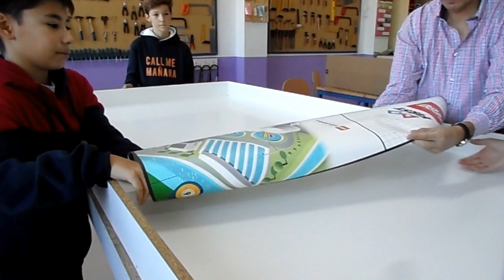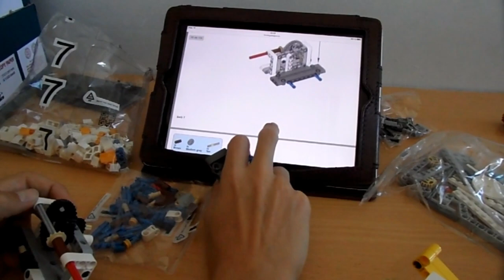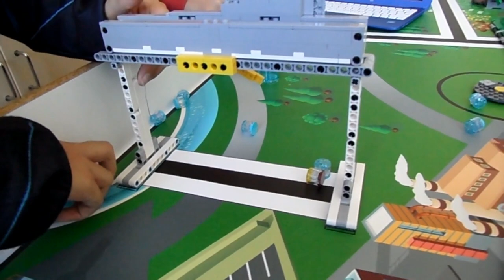EMPEZANDO A TRABAJAR EN LA LEGO 2017 18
El alumnado de 2º de ESO en la Materia Proyecto Científico con los profesores de Tecnología José Luis Criado y Antonio Aragón ya están trabajando en la LEGO.